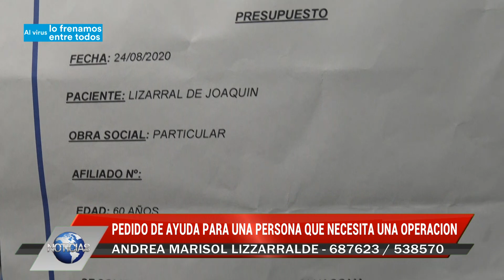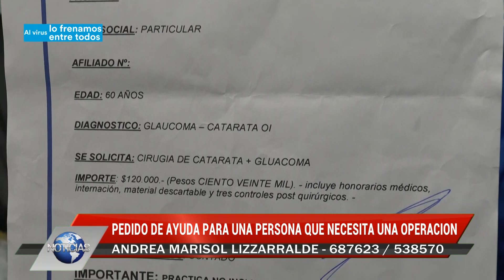Pedido de ayuda para una persona que necesita una operación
"Él si no se opera queda ciego", dijo Andrea Lizzarralde, al referirse a la situación de su padre Joaquín. Debe realizarse una intervenición visual y necesitan reunir los fondos para que la cirugía se concrete.